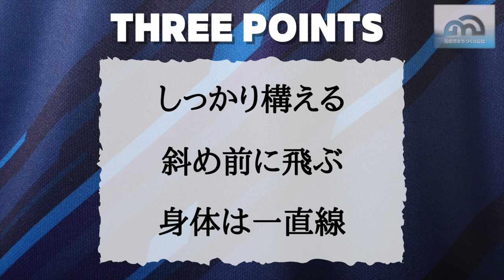トップアスリートによるスキルアップムービーbyザスパクサツ群馬【セービング】